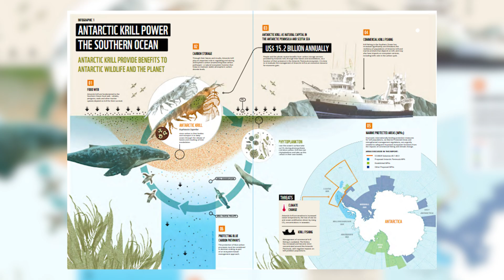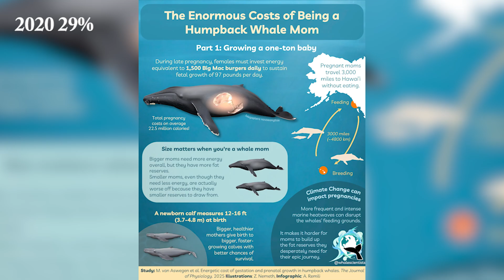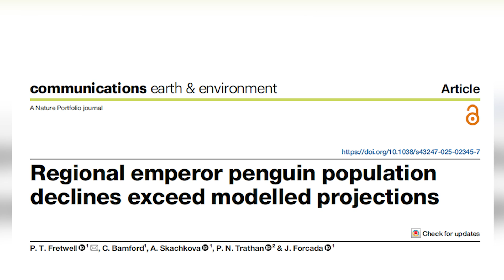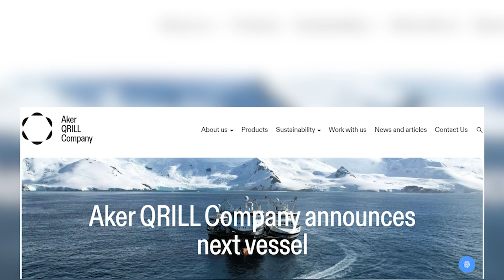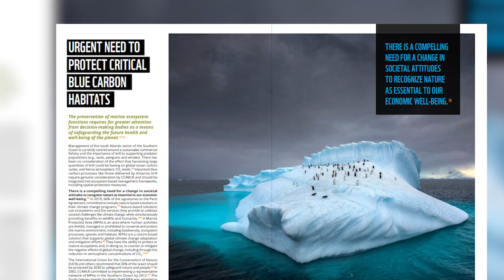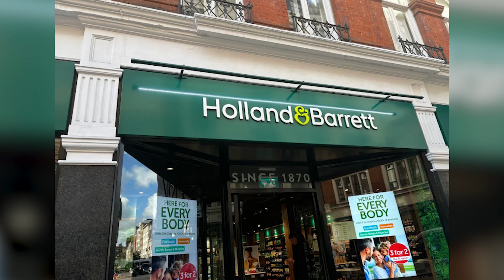The Silent Killer Of Humpback Whales: Krill Fishing in Antarctica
Antarctica’s ecosystem is in crisis. Krill shortages and rapid warming are harming humpback whales, penguins, and wildlife across the Southern Ocean.
Humpback whales along the Antarctic Peninsula are showing clear signs of stress. After decades of recovery from industrial whaling, their future is once again at risk — this time from a rapidly warming climate and the explosive growth of industrial krill fishing.
New research reveals dramatic shifts in whale reproductive health:
86% of sampled females were pregnant in 2017, a year of high krill availability. Only 29% were pregnant in 2020, after reduced krill abundance

Scientists warn that humpbacks may be nearing a tipping point where food shortages limit further recovery. There have been reported entanglements of humpback whales in krill-fishing nets, with some animals dying as a result. These incidents underscore how industrial fishing now overlaps directly with whale feeding grounds. At the same time, The Western Antarctic Peninsula has warmed nearly 5°C in winter since the 1950s.

Sea ice — the foundation of the region’s productivity — now lasts 80 fewer days per year than it did four decades ago. This collapse of sea ice reduces the algae that krill rely on, which in turn affects every predator in the ecosystem: Kill fishing needs to be stopped.